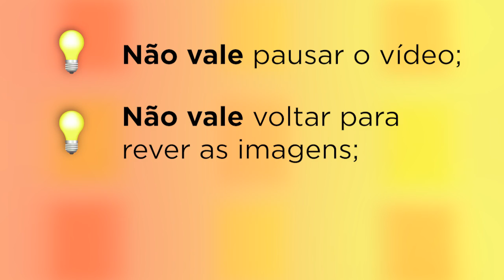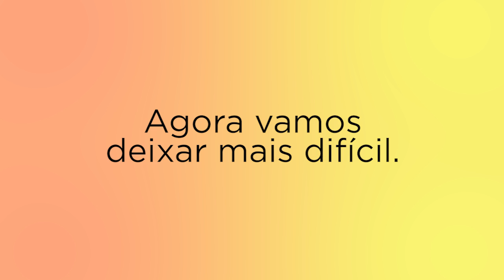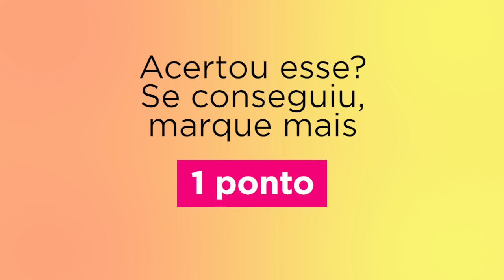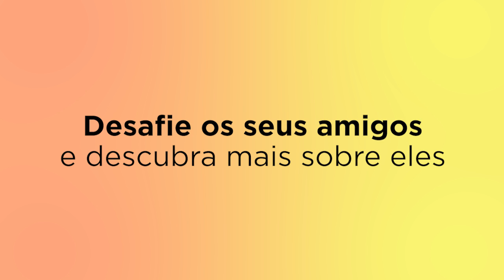Este jogo da memória irá revelar como você vê a vida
Será que a sua memória é boa o suficiente para vencer este desafio?